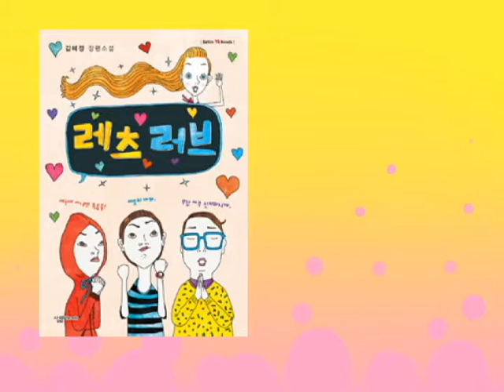'레츠 러브' 북트레일러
의왕부곡중학교 자유학기제 북트레일러반
김혜정 작가 소설 '레츠 러브' 북트레일러(애니메이션형) 입니다.